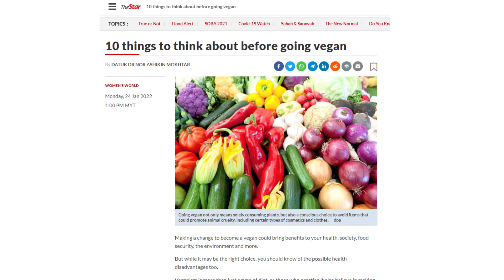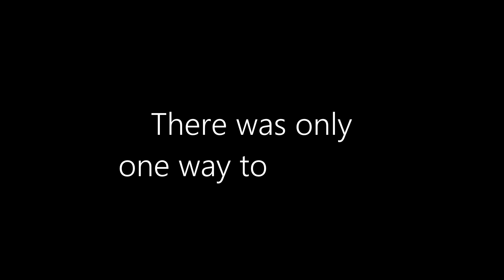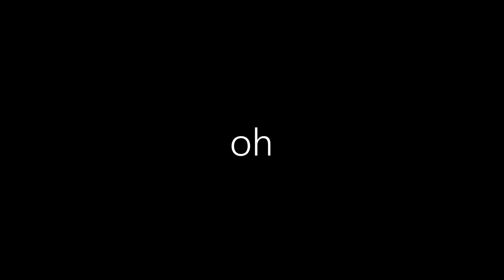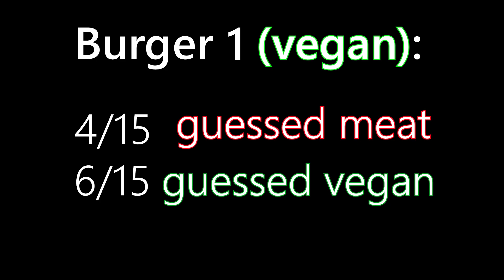Vegan vs Meat Burger | Can The Public Taste The Difference?